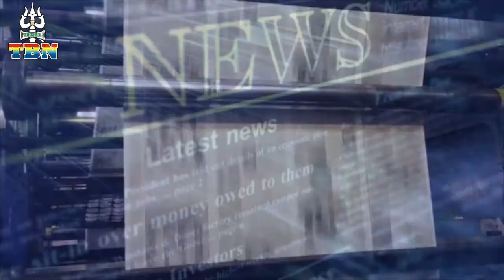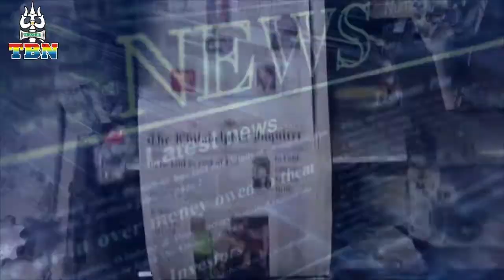Aaj Ki Tazza Khabar maandag 22 Januari 2018